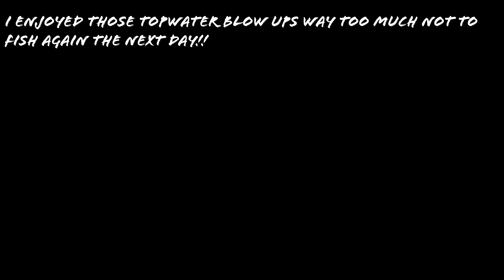BIG Bass on Topwater! Fishing surface lures for Australian Bass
Hi guys!

Thanks for tuning in to another episode. We're back in the kayaks this week in search of big Aussie bass and we found them! This videos was filmed across 2 sessions in both a dam and river system.

Gear used:
Baitcast combo
- Shimano Calcutta Conquest 100HG dc
- Dobyns Champion HP 702c
- 20lb Sunline Castaway braid
- 20lb Sunline System Shock FC leader

Spin combo
- Shimano 2500 Stella
- Dobyns Champion HP 742sf
- 12lb Sunline Castaway braid
- 12lb Sunline System Schok FC leader

Lures:
- Biovex joint bait 110
- Shimano Bantam swimbait